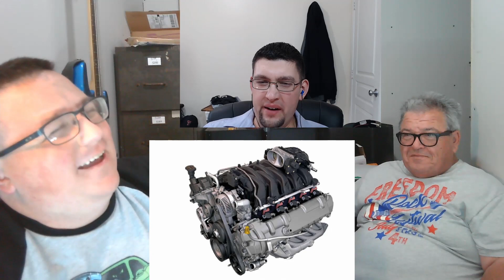My old man might be a Ricer..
#028 Broken Axle: Old Gasse - Ep.2:
 Guest Appearance from Papa Steve! Sometimes it's good to kick back and just enjoy each other's company. As I was coming back from vacation we decided to sit down and shoot some ideas and Steven had the good graces to hit the record button and so here we are. nearly an hour of Crown Victoria talk, and some other misc stories. Please enjoy.

FInd them on Facebook and IG: @pasadenaspeed

Want some more? Daily uploads on Instagram!

Find our personal accounts!
Craig: @nomadic.wheelman
Steven: @justcantdrive55